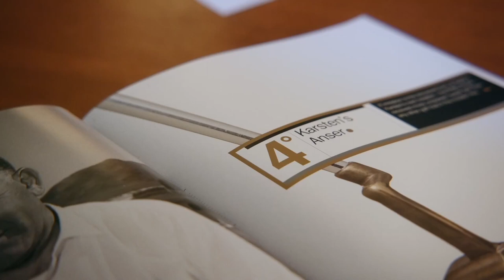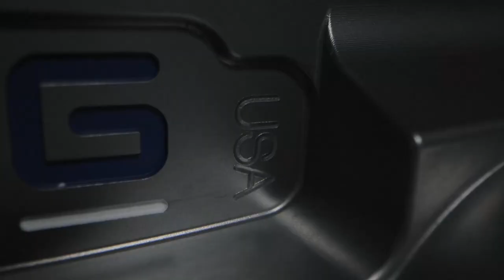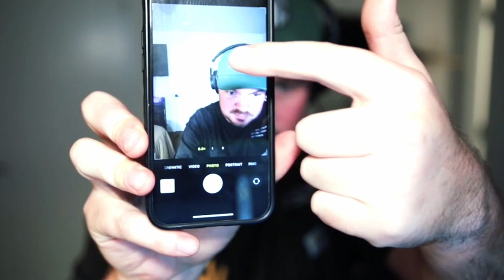7: Photographer Jed Roberson Plays his Camera like an Accordion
Today I am joined by another friend who I have had the pleasure of watching grow from a talented but quiet youth, to a very talented adult who, after getting a degree in English, has now made his career in visual arts and videography.  Jed Roberson is a videographer in LA who I've known for over fourteen years.

Jed and I talk about how even in the age of influencers and video game streamers, sometimes people don't understand how he can make a career in the visual arts, especially in LA.  We talk about what he loves best about doing videography, and why being in amazing locations with amazing people is so special.  Jed also tells the story of a gig when everything went wrong, but he still had to try and get the shot.

Jed also shows us some amazing tricks that you can do with the cameras that we carry around in our pockets, and teaches us how to get better photos using all these available settings that we don't even know are right there at our fingertips.

Jed is an amazing artist and photographer and I really enjoyed our time together, and I honestly miss getting to see him around town, and miss playing music together.  Check out his instagram and his website below!

Listen to the N+1 Podcast on Anchor!

7: Jed Roberson Plays his Camera like an Accordion